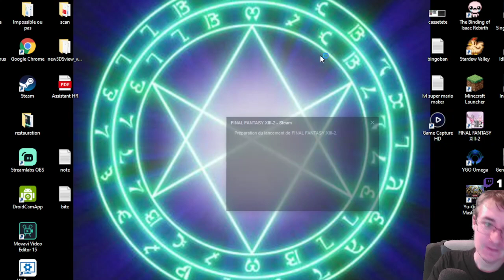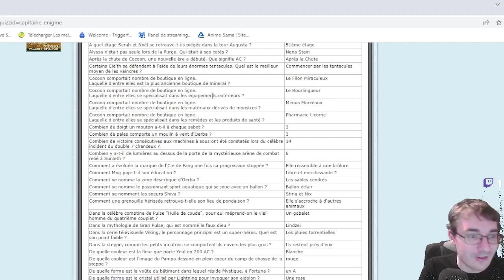Longplay final fantasy XIII-II partie 12 : Ce faire des Gils (2/3)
Tourne trop en rond. Besoin urgent d'artefact primitif...